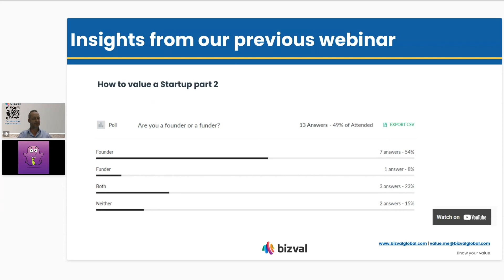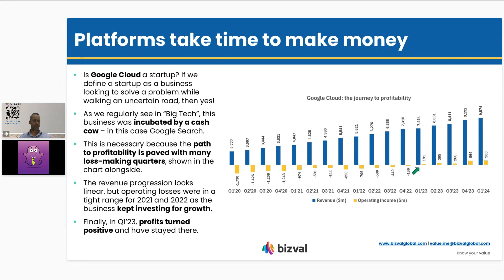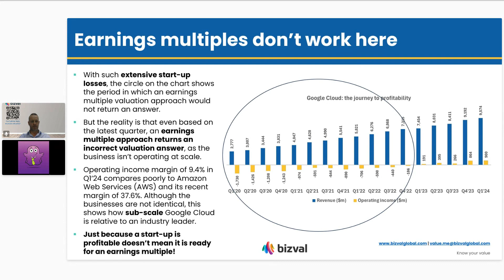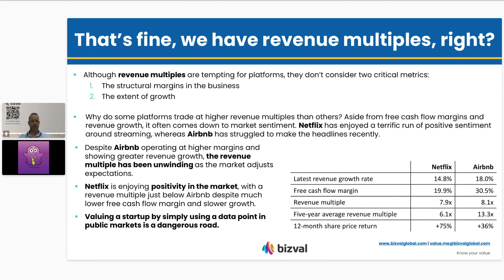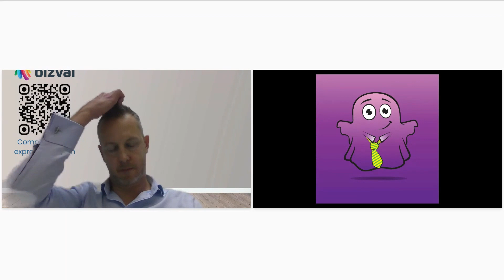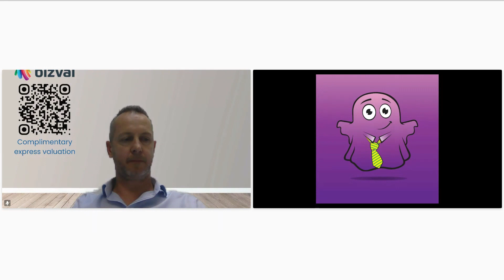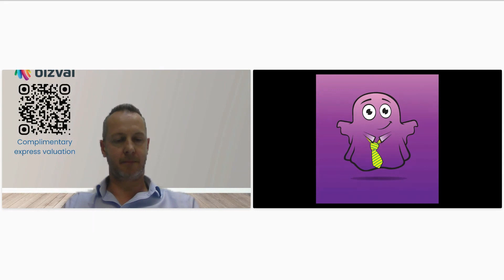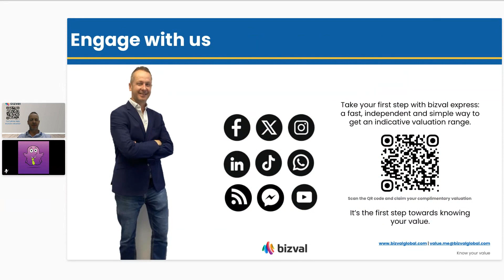bizval Webinar | Platform profits: how start-ups start printing cash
Platform businesses tend to be loss-making for quite a while before suddenly flicking into profitability and then generating eye-watering cash flows. If things go well, that is.

This makes them incredibly interesting to value, as an earnings multiple approach is rarely appropriate.

In this webinar, bizval co-founders Graham Stephen and The Finance Ghost delved into the economics of platforms and some of the key metrics. They also covered the valuation approach required for these businesses and how the bizval startup offering addresses the challenges.

Platforms take time to make money:
Is Google Cloud a startup? If we define a startup as a business looking to solve a problem while walking an uncertain road, then yes!
As we regularly see in “Big Tech”, this business was incubated by a cash cow – in this case Google Search.
This is necessary because the path to profitability is paved with many loss-making quarters, shown in the chart alongside.
The revenue progression looks linear, but operating losses were in a tight range for 2021 and 2022 as the business kept investing for growth.
Finally, in Q1’23, profits turned positive and have stayed there.

Earnings multiples don’t work here:
With such extensive start-up losses, the circle on the chart shows the period in which an earnings multiple valuation approach would not return an answer.
But the reality is that even based on the latest quarter, an earnings multiple approach returns an incorrect valuation answer, as the business isn’t operating at scale.
Operating income margin of 9.4% in Q1’24 compares poorly to Amazon Web Services (AWS) and its recent margin of 37.6%. Although the businesses are not identical, this shows how sub-scale Google Cloud is relative to an industry leader.
Just because a start-up is profitable doesn’t mean it is ready for an earnings multiple!

That’s fine, we have revenue multiples, right?
Although revenue multiples are tempting for platforms, they don’t consider two critical metrics:
The structural margins in the business
The extent of growth

Why do some platforms trade at higher revenue multiples than others? Aside from free cash flow margins and revenue growth, it often comes down to market sentiment. Netflix has enjoyed a terrific run of positive sentiment around streaming, whereas Airbnb has struggled to make the headlines recently.
Despite Airbnb operating at higher margins and showing greater revenue growth, the revenue multiple has been unwinding as the market adjusts expectations.
Netflix is enjoying positivity in the market, with a revenue multiple just below Airbnb despite much lower free cash flow margin and slower growth.
Valuing a startup by simply using a data point in public markets is a dangerous road.

 Then how do we value platforms?
In our approach to valuing start-ups, we consider all these challenges by building a bottom-up financial model based on best-available forecasts and sensible benchmarks.
This has several advantages vs. trying to use a simple valuation multiple:
1. Revenue can be forecast per product and service, allowing for more realistic and blue-sky scenarios
2. Unit economics are properly considered, revealing whether the business model is lucrative or of concern
3. The road to achieving scale becomes visible, allowing for initial start-up losses to be quantified
4. The length of time required to reach profitable cash flows is taken into account, as are scale-level margins
5. Different required rates of return (i.e. cash discount rates) can be used based on how risky the underlying forecast really is.

Our proprietary valuation approach for start-ups is the best of both worlds: an appreciation for the journey to profitability and size of the prize, combined with an understanding of how sophisticated investors view risk and cash flows.